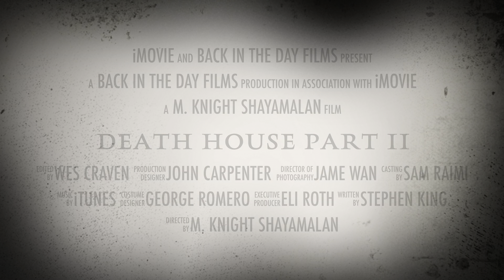Death House Part II Trailer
iMovie Trailer for Ghost Hunt Conducted At The Randolph County Infirmary in Indiana.